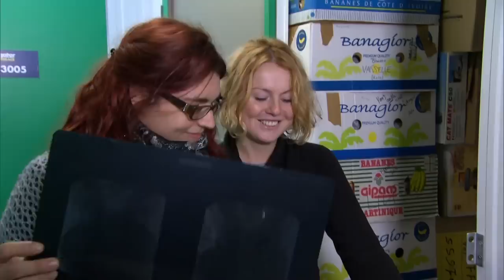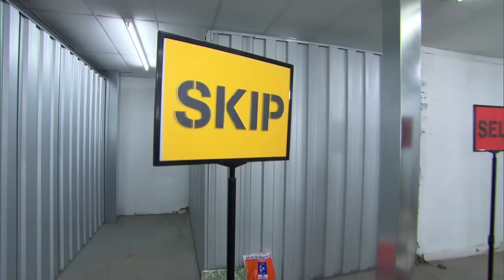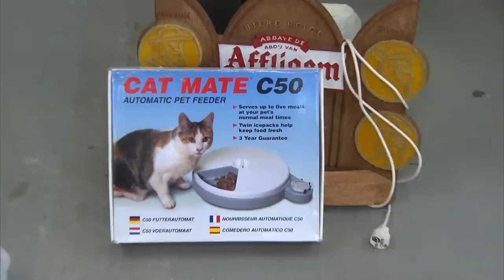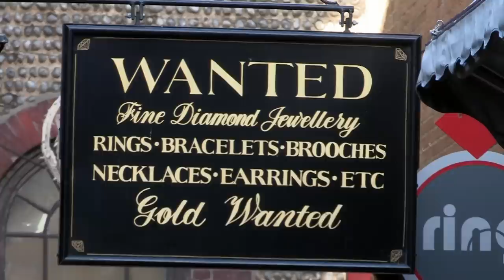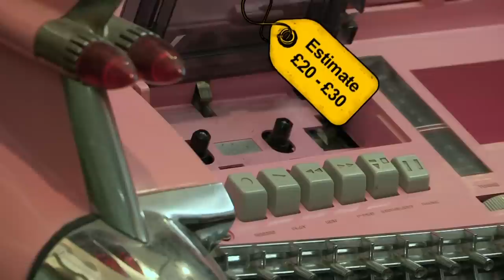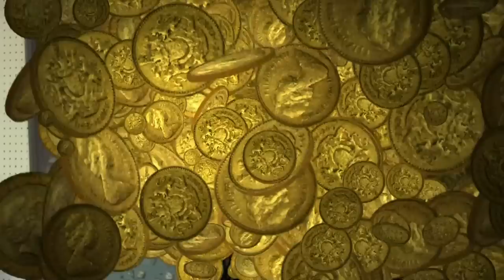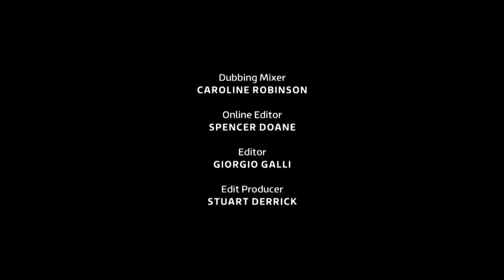Hoarding Runs in My Family | Storage Hoarders S1 Ep17 | Only Human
In today’s show, one hoarder confronts a lifetime laid out in boxes, while the other battles a difference of opinions. But, will any belongings come to light and turn into cash under the hammer?